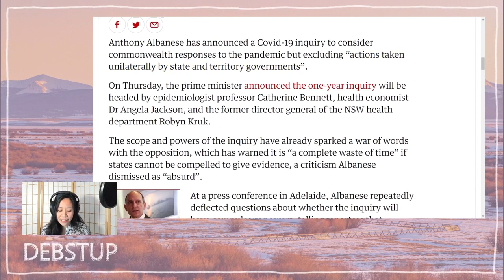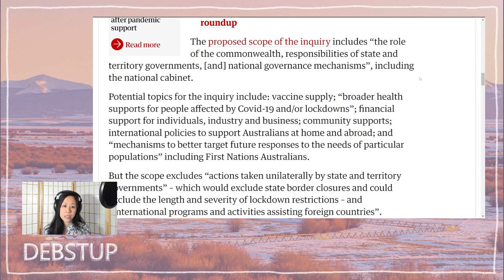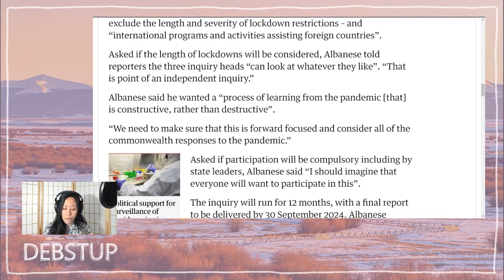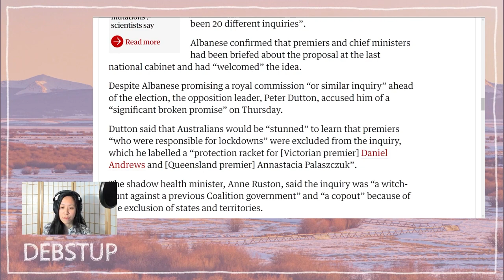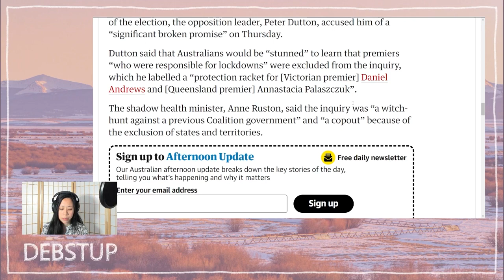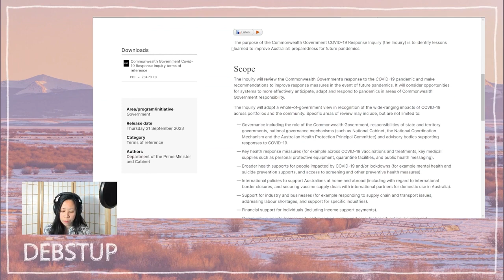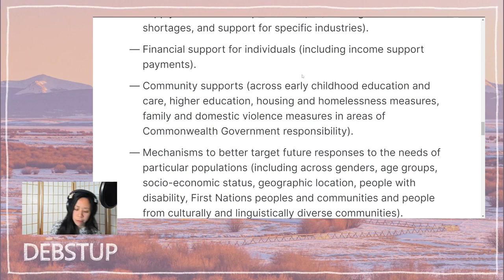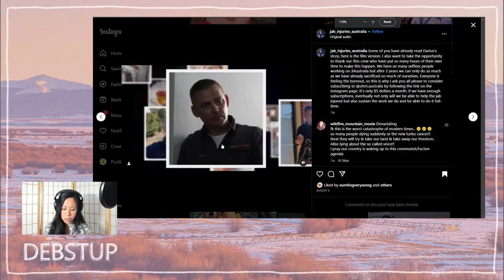Australia's Fake COVID Inquiry & Darius' Story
This segment is taken from my fully uncensored live stream on Odysee Come watch and hang out in Odysee's live chat, where you can speak your mind freely (unlike here)!

The Australian Government announces a Covid inquiry that essentially exempts themselves, and we discuss Darius' vaccine injury story from Jab Injuries Australia.

I really appreciate any feedback in the comments :D